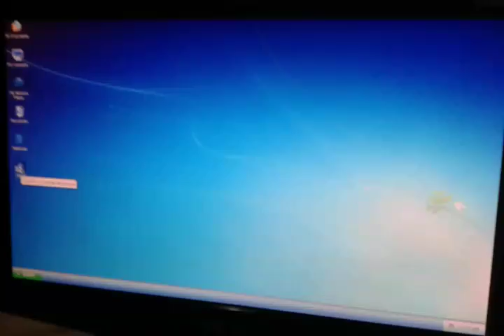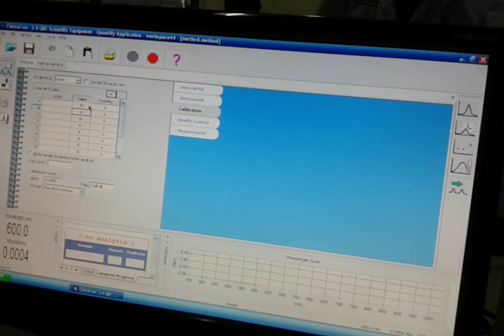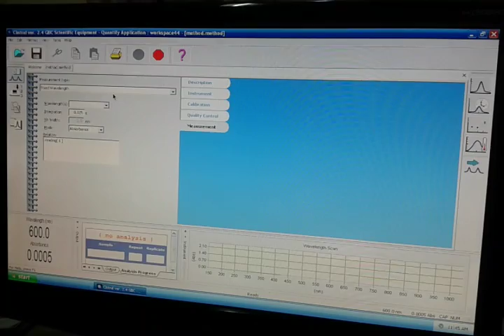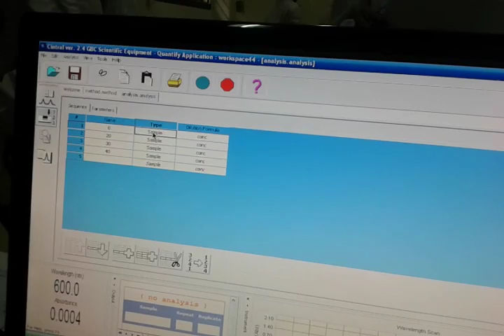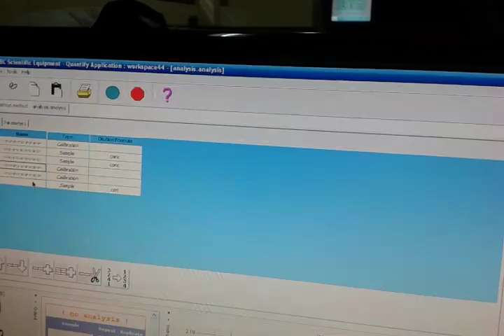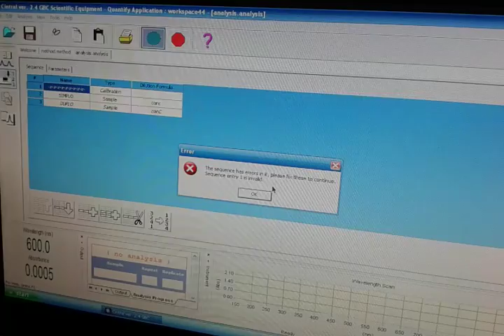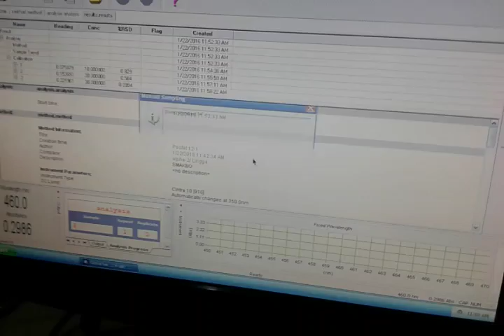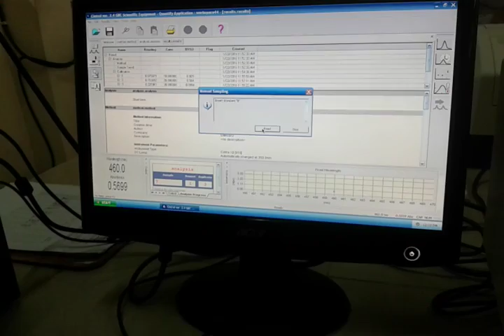20160122 113248 GBC CINTRA Uv/Vis spektrofotometer